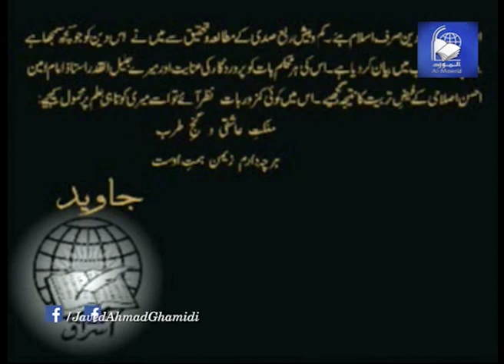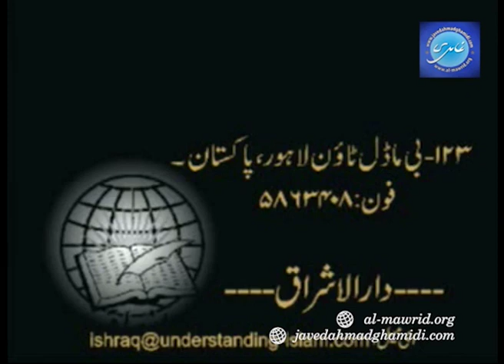MEEZAN - Preamble - Part 1 - Fundamental Principles Introduction - Javed Ahmed Ghamidi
A comprehensive course on Islam, wherein Javed Ahmad Ghamidi teaches his book ‘Meezan’. The book presents his understanding of Islam, resulting from a lifetime’s research and deliberations on the Quran, the Sunnah, and the Hadith. In this lecture series, he not only presents his interpretation of these sources, but compares and contrasts his opinions with other major schools developed over the past 1400 years. This is an introductory lecture in which he shed some light on his remarkable journey and explains the division of his book 'Meezan'. (Lecture no.01 – Recorded on 10th January 2002)

اصول و مبادی، تمہید ۔۱
جناب جاوید احمد صاحب غامدی اپنی کتاب میزان خود پڑھا رہے ہیں۔ ان تدریسی نشستوں میں وہ اسلام کو جیسے کہ انہوں نے سمجھا طلباء کو پڑھا رہے ہیں۔ اس تدریسی نشت (نمبر ۱) میں انہوں نے اپنی کتاب میزان اور اپنے کام کے تعارف کے ساتھ ساتھ اصول مبادی (ا) کا باب پڑھانا شروع کیا ہے۔ اس نشت میں میزان کی تقسیم کے ضمن میں الحکمۃ اور الکتاب کا تعارف بھی زیر بحث ہے۔